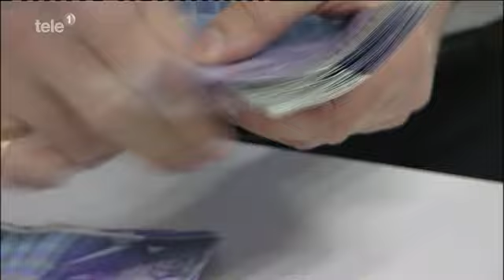Kindersparkonto und Göttibatzen: Worauf muss man achten?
Welches Konto eignet sich für Eltern? Welches für den Göttin? Gibt es Alternativen? Tipps vom Raiffeisen-Experten Beat Hamburger im Gespräch mit Martin Spieler, Tele1.